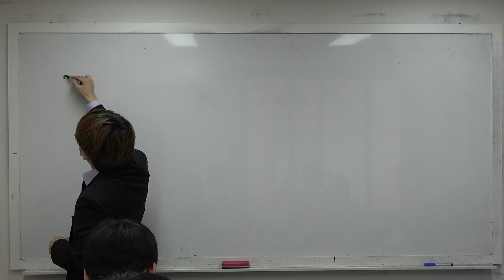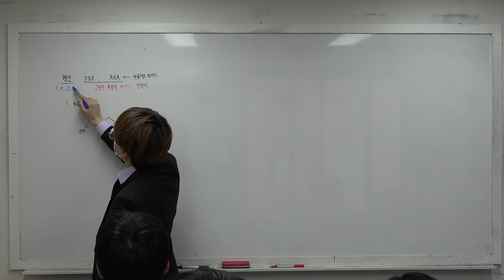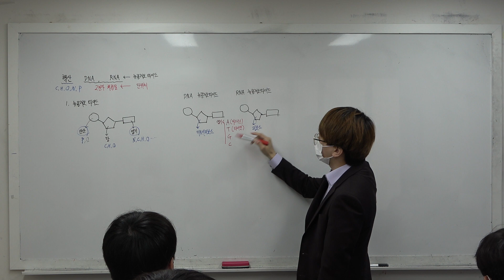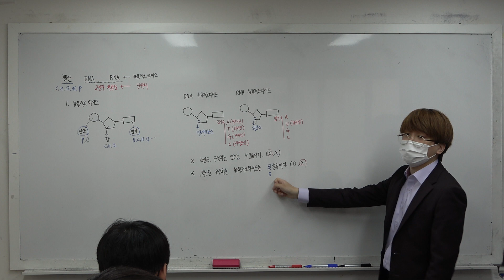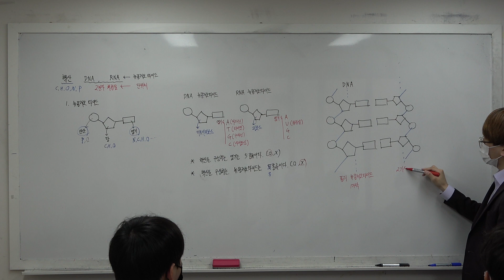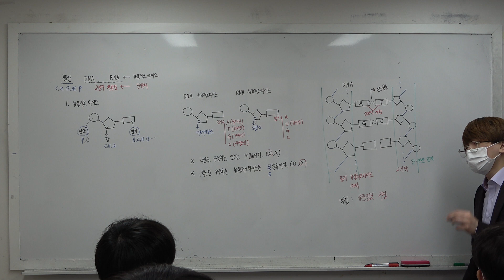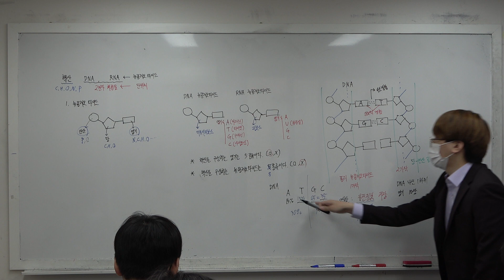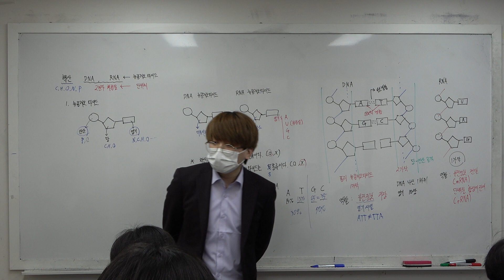[금호 제일학원] [학습관리센터][고1][통합과학][2022.04.02 장충고1][지각과 생명체를 구성하는 물질(4)]